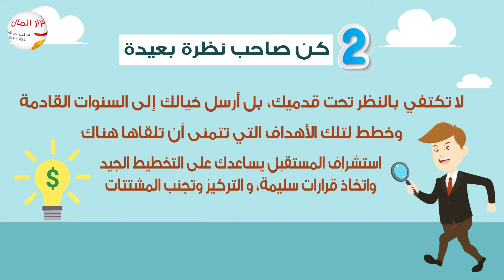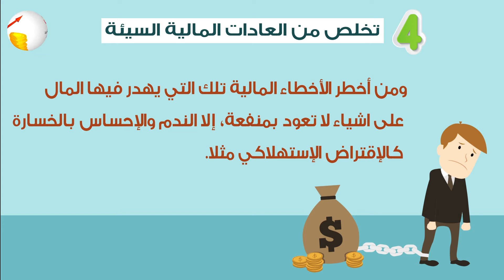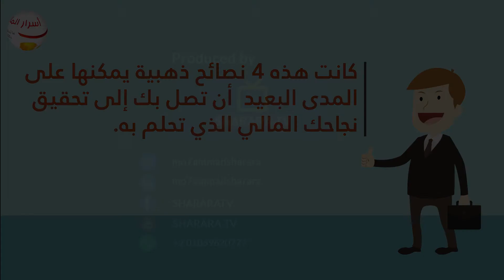نصائح للنجاح المالي - موشن جرافيك